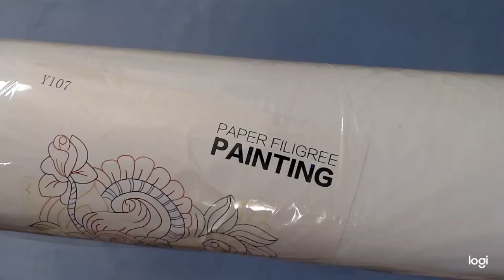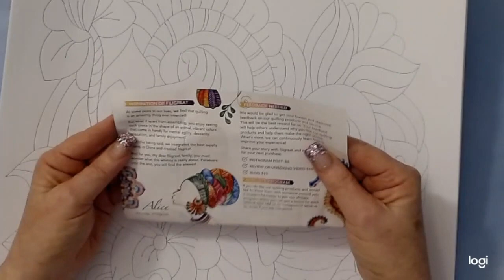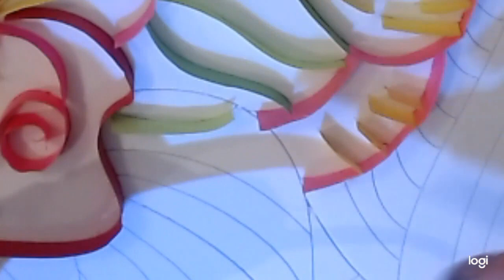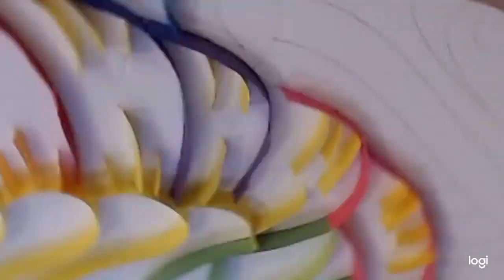Paper Filigree Painting, a Tutorial, NOT! LOL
My first attempt at Paper Filigree. This is definitely not a tutorial. It's just me learning and what I learned along the way 🤣
This video is an hour long cause I tried to show everything. Feel free to skip along, I will not be offended 😁

For actual Tutorial video:
UniQuill.com